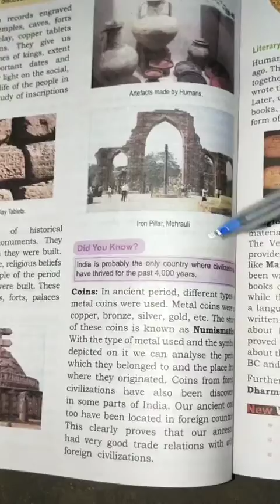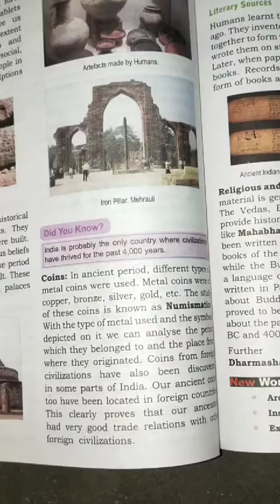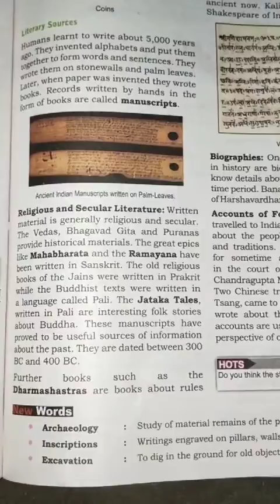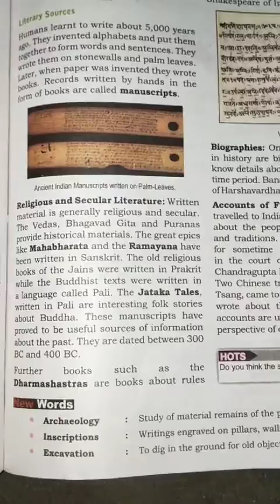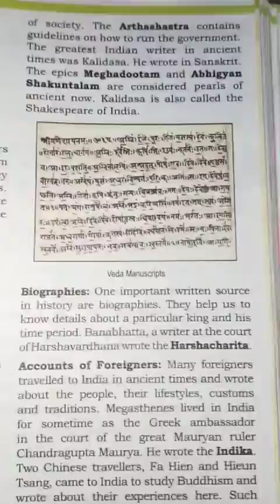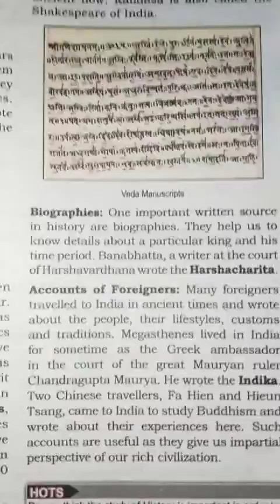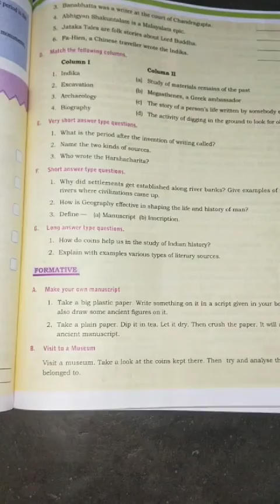class-6, sub-history, ch-1, part-3,